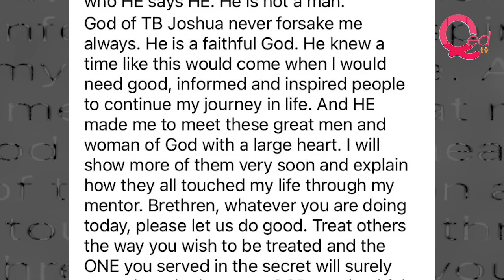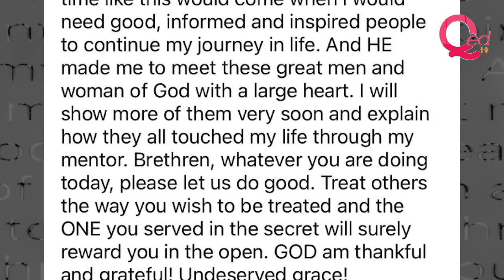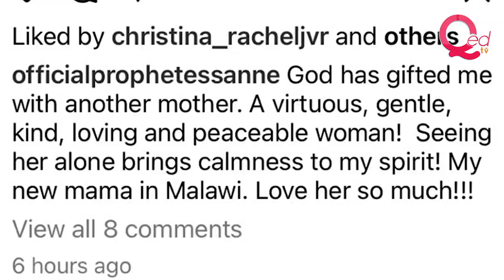Prophetess Yinka speaks on relationship with Bishop Abraham Simama